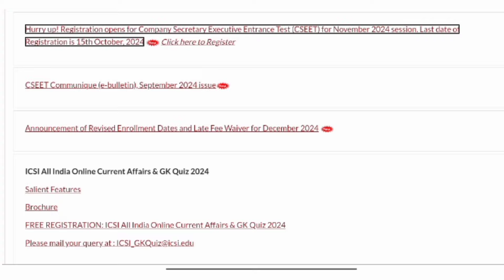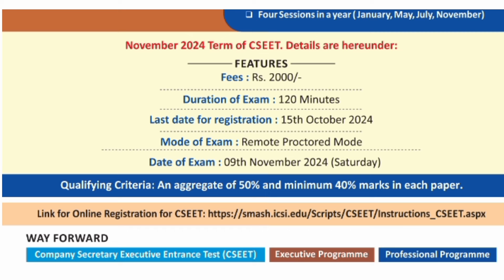Last Chance! Don’t Miss the CSEET Registration Deadline for Nov 2024! 🚨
Grow knowledge telegram channel
Grow knowledge whatsapp channel
Visit Now Grow knowledge Website
join instragram for personal chat guidence releted
join Twitter for More Update
join facebook for More Update
In this video :-
grow knowledge
growknowledge
cseet registration last date nov 2024
last date for cseet registration november 2024
cseet nov 2024 registration deadline
cseet exam registration last date nov 2024
cs entrance exam registration nov 2024
cseet registration closing date november 2024
november 2024 cseet registration final date
how to register for cseet november 2024
cseet application last date nov 2024
cs executive entrance test registration nov 2024